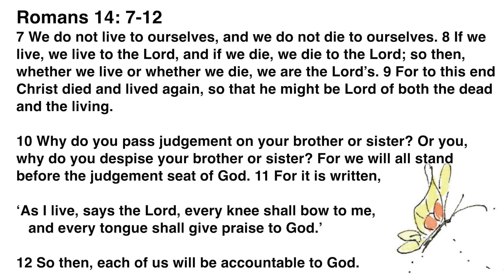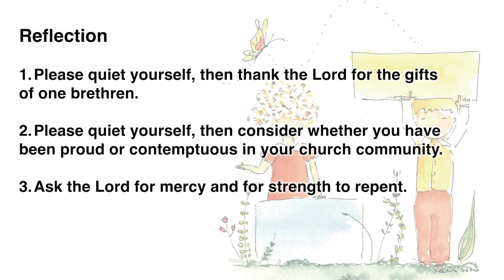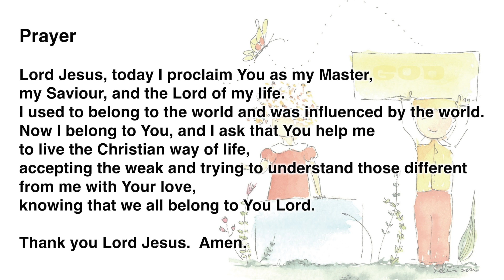“The Daily Word” 2021.11.04 The Season of Pentecost